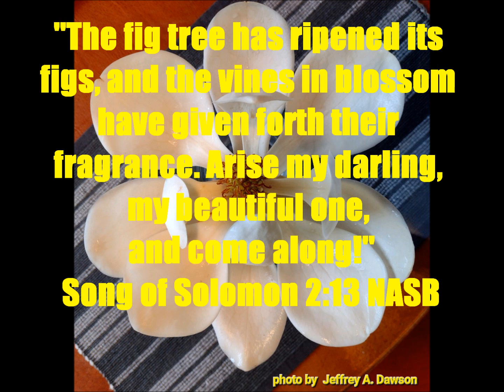Daily Message 04122023 - Penetrating The World With The Fragrance Of Christ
THEME: The signs of the time reveal it is time for us to arise and to let the fragrance of Christ in us penetrate the communities where God has planted us. SCRIPTURAL FOUNDATION: Song of Solomon 2:13; Ephesians 5:8-9